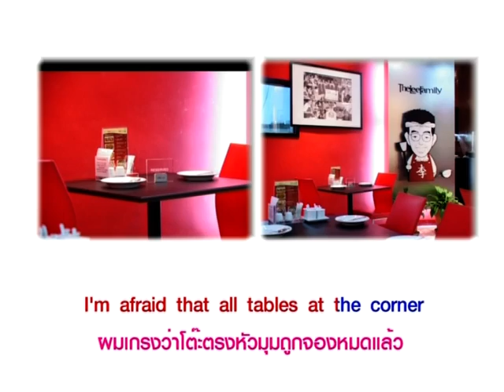Yes You Can รับจองโต๊ะพูดอย่างไร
หมวดอุตสาหกรรมอาหาร  ตอนที่ 15 รับจองโต๊ะพูดอย่างไร